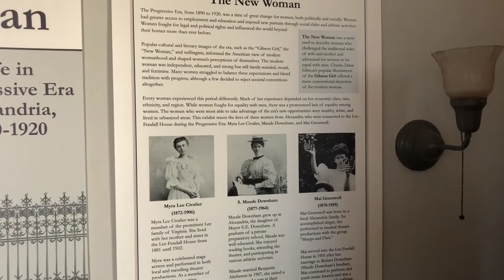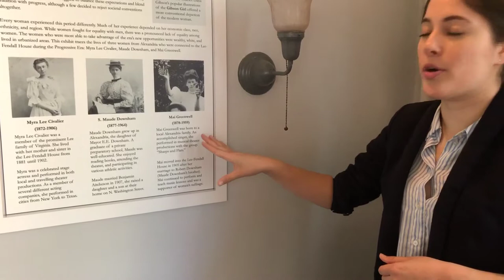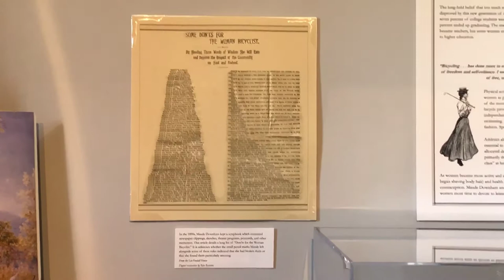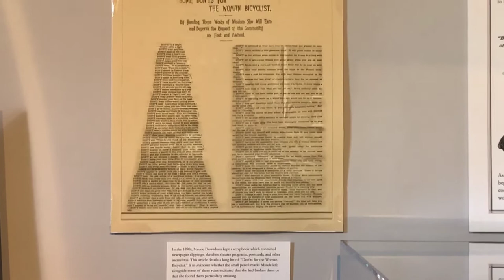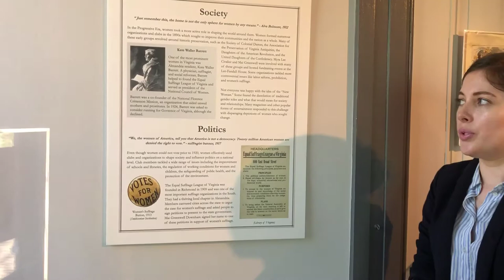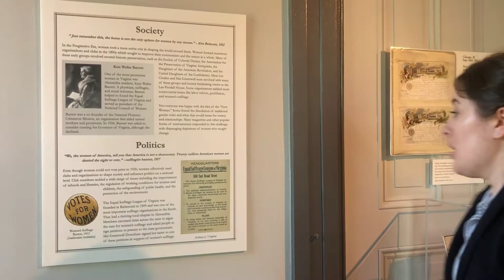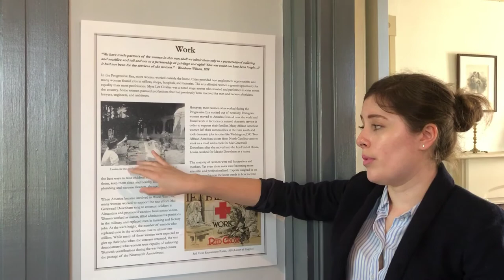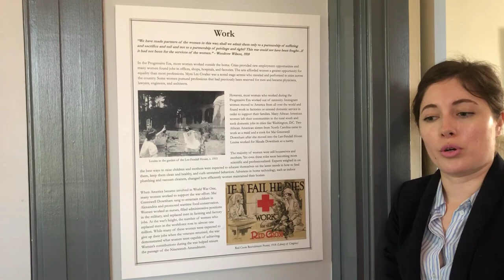The New Woman Exhibit Tour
Join our Manager of Interpretation and curator of our special exhibit “The New Woman” as she walks us through this exhibit which explores some of the social and political changes women experienced in the era leading up to the passage of the Nineteenth Amendment.